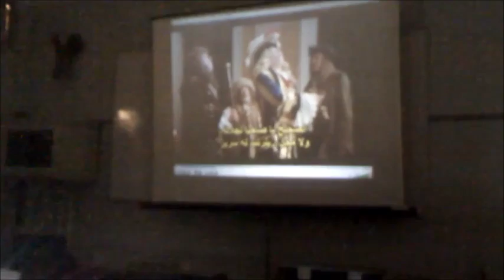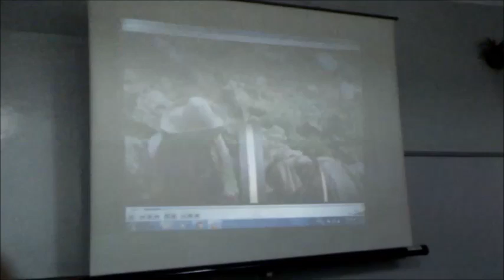مدرسة ناصر الثانوية